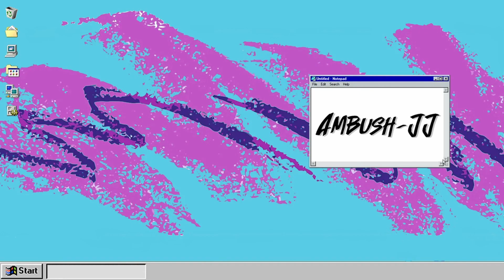Five Nights at Freddy's - Food challenge!!!!!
Food Challenge. new followers get to choose food items for me to eat. lemon, hot sauce, apple cider vinegar and vegemite! live on stream